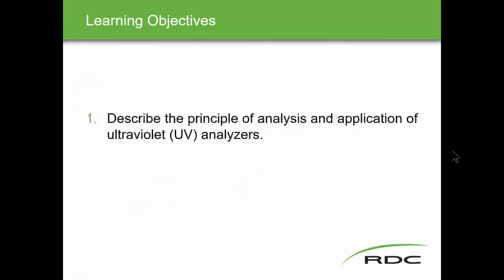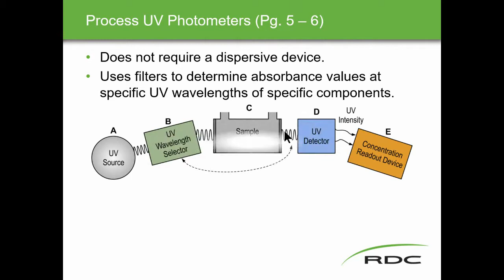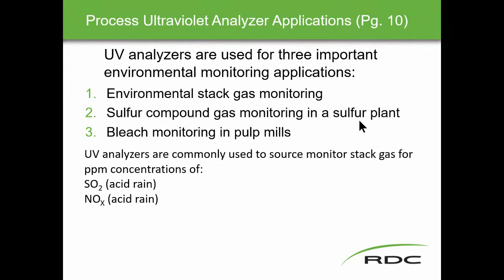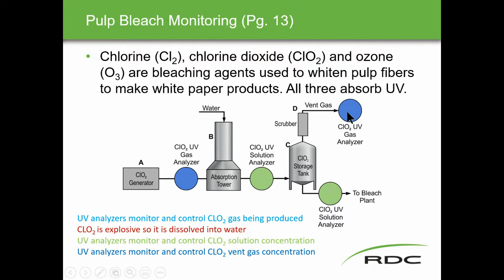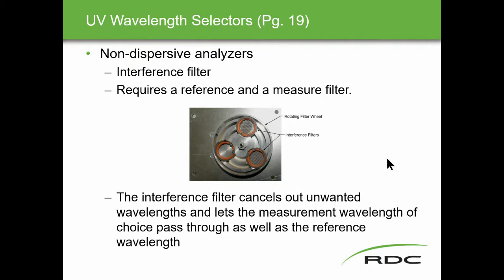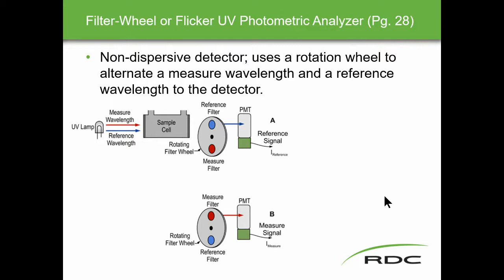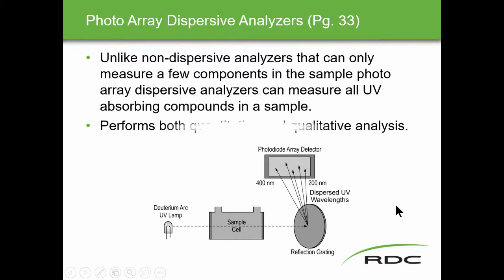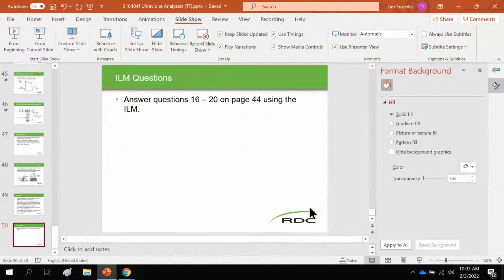310404f UV Analyzers